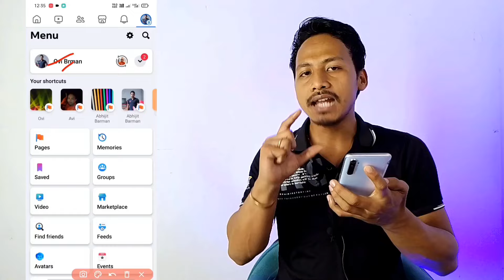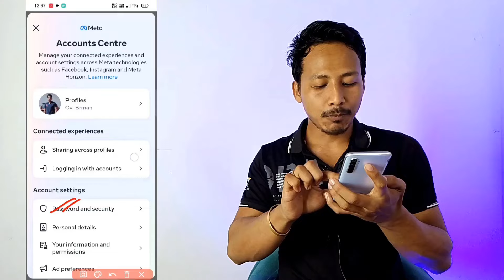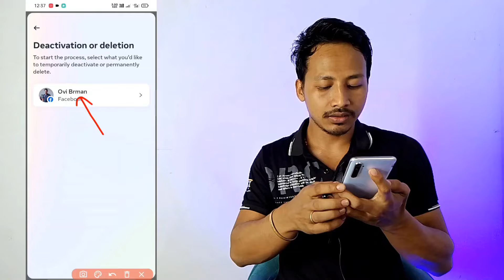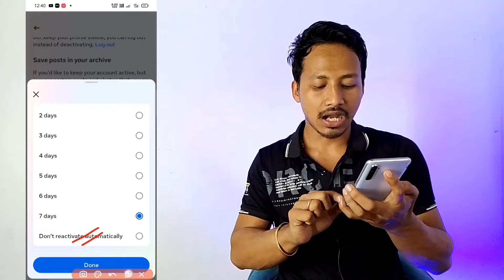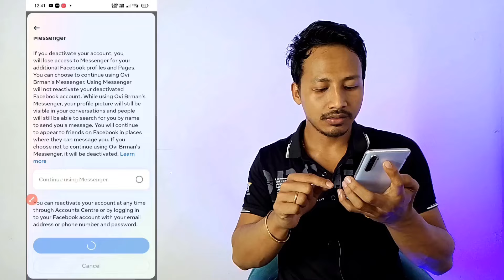ফেসবুক আইডি ডিএক্টিভ করার নিয়ম | facebook deactivate kivabe kore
Best Mic
Best Tripod

Your Quaris -
ফেসবুক আইডি ডিএক্টিভ করার নিয়ম
facebook deactivate kivabe kore
ফেসবুক ডিএক্টিভ করার নিয়ম
id deactivate kore kivabe
fb id deactivate করার নিয়ম
facebook id deactivate করার নিয়ম
facebook kivabe deactivate korbo
facebook account deactivated
facebook id kivabe deactivate korbo
facebook id deactivate
fb id kivabe deactivate korbo
Abhijit barman